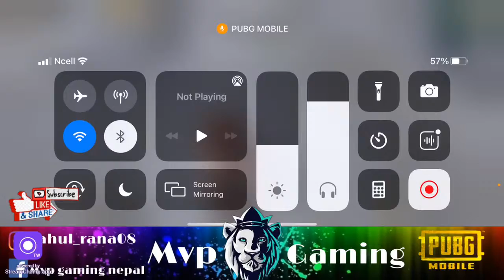Let’s go again✌️